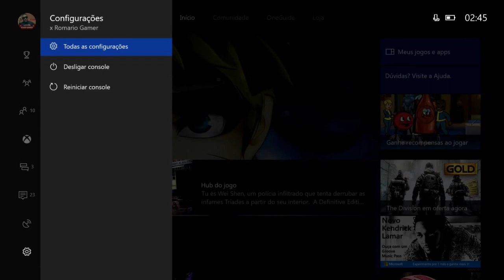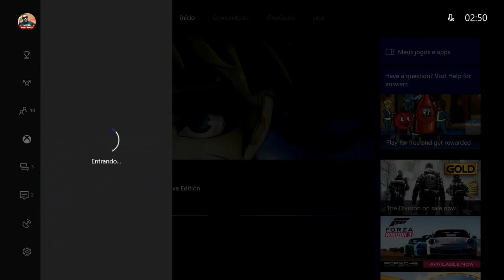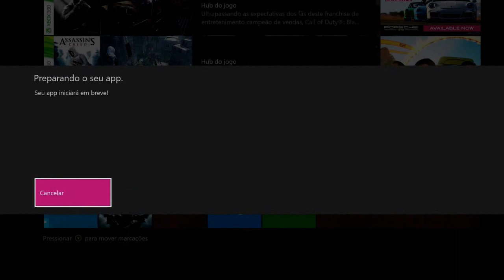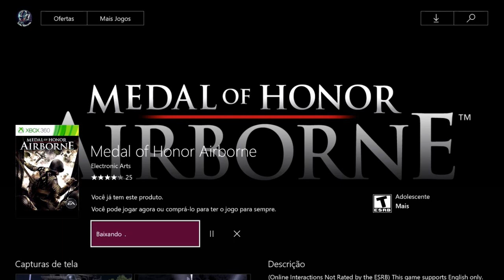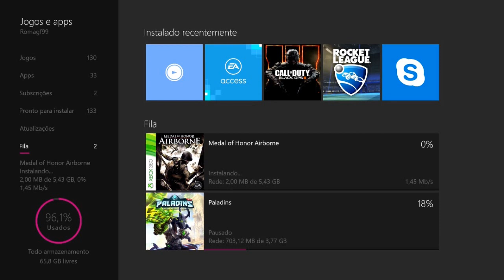COMO PEGAR GRATIS MEDAL OF HONOR EA ACESS LIVE AMERICANA